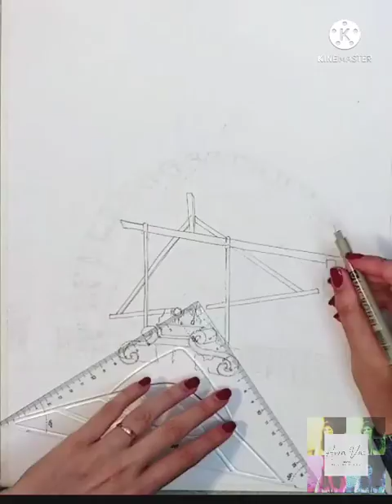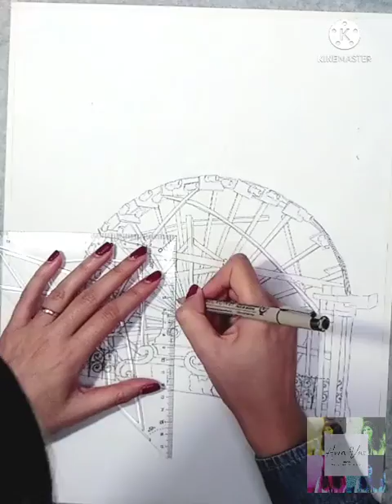Time-Lapse Contornos Roda do Mouchão (V2)